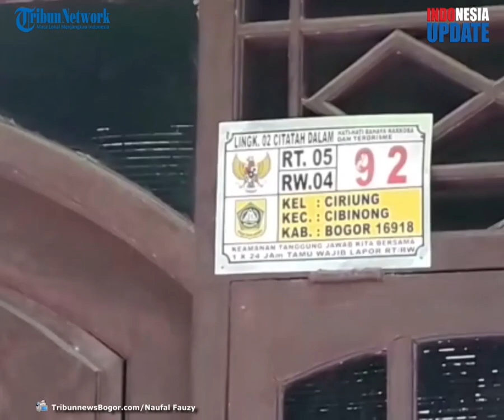Seorang Guru Ngaji di Bogor Tewas Tanpa Busana di Dalam Sumur, Sempat Chat Terakhir untuk Suami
TRIBUN-VIDEO.COM - Seorang guru ngaji di Cibinong Bogor, ditemukan tewas tanpa busana di dalam sumur rumahnya Selasa (3/11/2020).

Korban sebelumnya, dikabarkan hilang sejak dua hari lalu setelah mengikuti acara Maulid Nabi dengan suaminya.

Penemuan jasad guru ngaji tersebut, pertama kali terungkap setelah sang suami mencium bau busuk dari sumur di kediamannya.

Wanita berinisial AM (28) terakhir kali berada di dalam rumah bersama dua anak perempuannya yang masih kecil.

Korban diketahui menghilang setelah suaminya pulang ke rumah dan mendapati anaknya yang berusia 5 tahun dan 6 tahun tampak tertidur pulas di kamar tanpa ibunya.

Hanya saja, sang suami mengakui bahwa selain korban menghilang, ponsel dan uang milik mereka juga turut hilang.

Sampai akhirnya, dua hari berlalu suami korban mencium bau busuk dari dalam sumur hingga memanggil petugas untuk membongkarnya.

Saat dua beton penutup sumur dibuka,  didapati jasad korban dalam kondisi membusuk dan hanya mengenakan celana dalam.

Sebelum dikabarkan hilang, korban bahkan diketahui sempat menulis pesan siangkat untuk suaminya.

Pesan ucapan semangat tersebut, merupakan pesan terakhir yang dikirimkan AM untuk sang suami.

Namun sang suami tak sempat membalas lantaran setelah itu ponsel korban sudah tidak aktif.